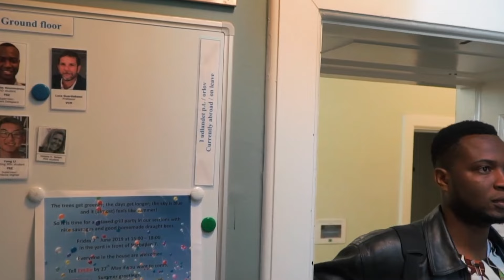Danida Fellowship Centre welcomes Master's students from Africa under Denmark's new Africa strategy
As part of the Danish government's new strategy to strengthen its engagement with African countries, Africa’s Century (in Danish), Danida Fellowship Centre is excited to welcome 17 new Master's students from Africa in August 2024.